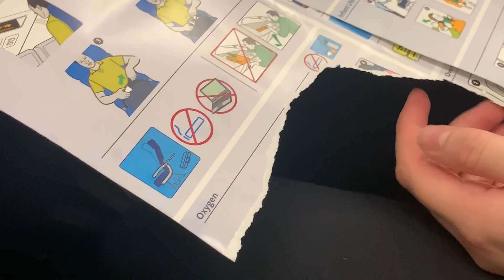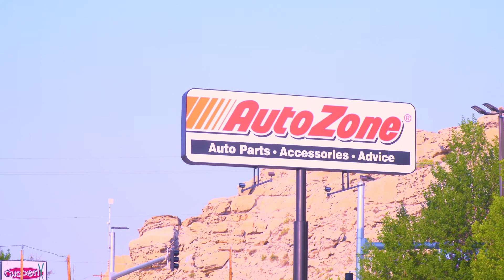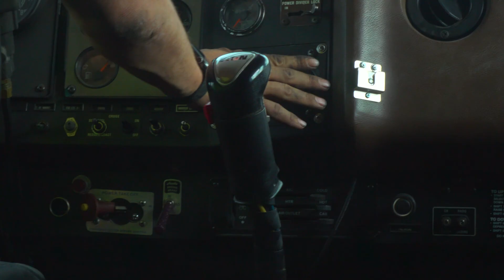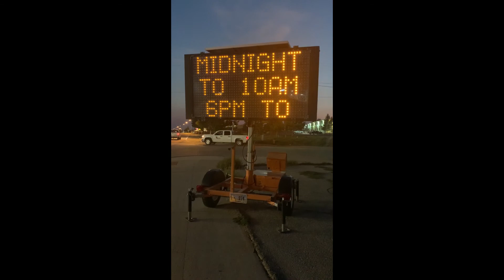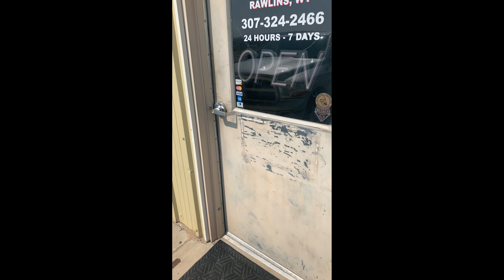Ballad of the Silver Hog Part III: Taking the Airstream 345 Back Home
After waiting six months and falsely going down to pick up our Airstream 345 from Salt Lake City, we had one 4 days to get it home so we could start off our next adventure! Now owning something vintage has its problems, but along the way we figured them our and moved onward!